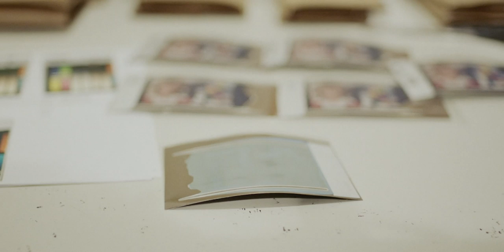Instant Dreams Trailer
Instant Dreams is a feature documentary about the fascination and love for Polaroids. When Polaroid announced the end of instant film in 2008, the last still working factory was bought by a small group of enthusiasts. Among them is the retired scientist Stephen Herchen who previously collaborated with the inventor of Polaroid and is still trying to unravel the secret of the lost chemical formula.